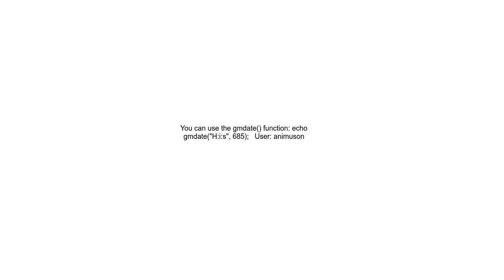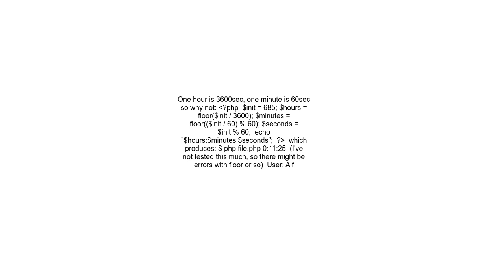Convert seconds to HourMinuteSecond